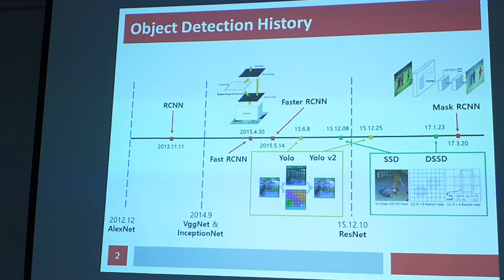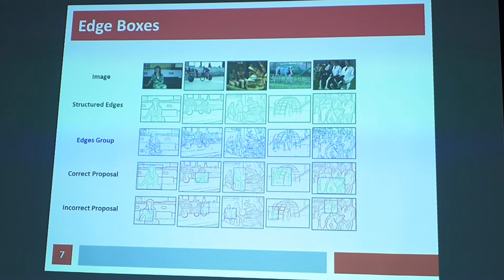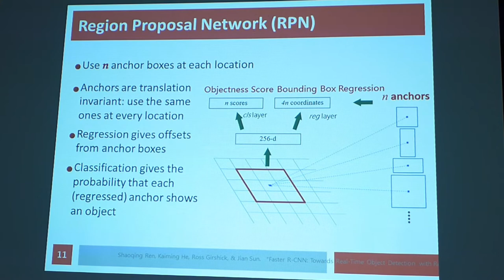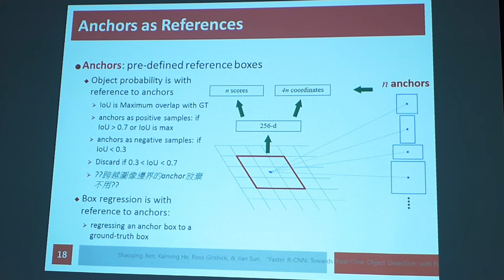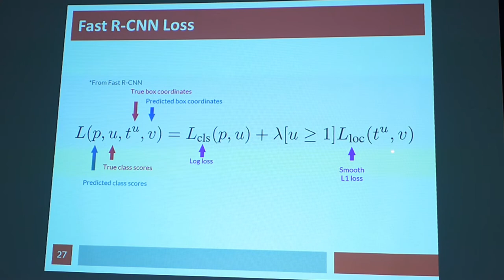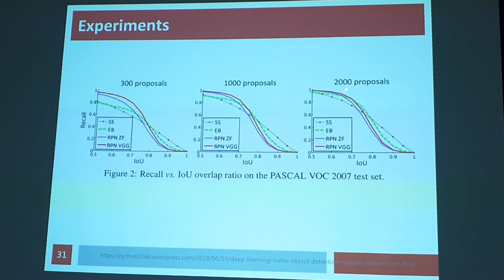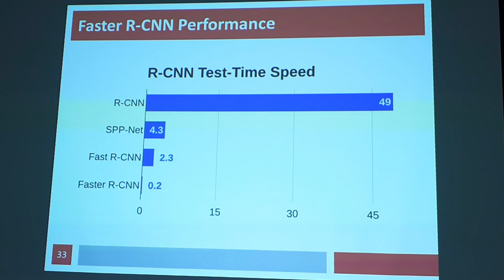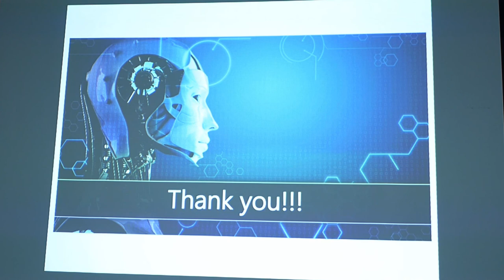[Meetup] Faster RCNN - 李春煌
日期：2019/02/17

摘要：
Ross B. Girshick在2016年提出了Faster RCNN，引入了 Region Proposal Network (RPN) 區域提取的概念，包覆在原本的捲積特徵中，同時可以估計每一個位置的邊界和分類機率，是一個end to end的架構，提高Fast RCNN的檢測速度，本次感謝春煌擔任講者，透過捲積層架構、 RPN網絡，ROI pooling與分類，深入淺出的探究Faster RCNN的奧秘。